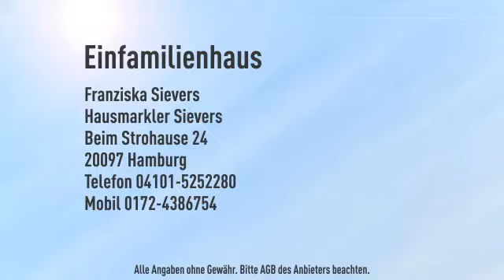Halstenbek: Großer Garten mit herrlichen alten Bäumen u. renoviertem Haus gesucht? Hier ist es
Objektnr.: JF384
Informationen zum Energieausweis:
Energieausweistyp: Verbrauchsausweis
Endenergiebedarf: 125.45kWh/(m²*a)
wesentliche Energieträger: Öl